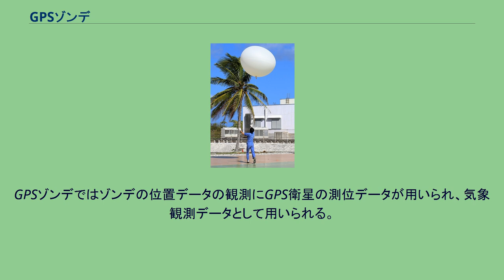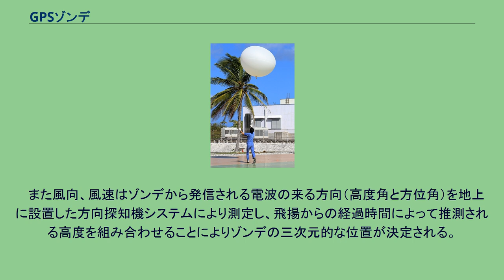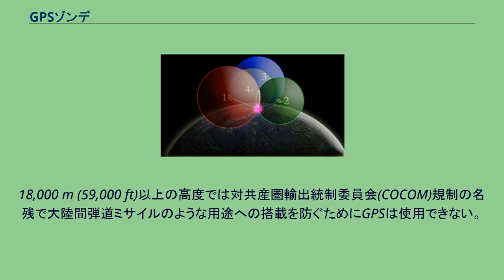GPSゾンデ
ヴァイサラ社のGPSラジオゾンデRS92型。
風船につけて飛揚する様子。
南鳥島にて。
GPSゾンデ (GPS Sonde)は、高層気象観測機器のラジオゾンデの一種で、レーウィンゾンデと同等の上空の気圧、気温、湿度や風向、風速の観測機能を持つ気象観測機器である。
GPSゾンデではゾンデの位置データの観測にGPS衛星の測位データが用いられ、気象観測データとして用いられる。
GPS衛星による3次元測位には最低4個のGPS衛星の受信が必要である。
GPSゾンデは、気圧、気温、湿度の気象観測とともにGPSの電波を受信解析する機能を搭載した高層気象観測機器である。
ゴム気球で観測機器を飛ばすことにより、従来の上空の気圧、気温、湿度の気象観測のほか、ゾンデ自機のGPS情報を複数(3次元測位の場合4個以上)のGPS衛星の基準電波を受信し、3次元の位置情報をデータ解析の上、随時地上の観測基地に送信し、気象観測ソフトウェアにより気圧、気温、湿度の気象データとともにデータ解析により高度や風向・風速を観測するものである。
（GPS情報は原理的な誤差や人為的に付加される誤差があるため、DGPS（相対測位方式）などにより誤差数m程度まで観測データの補正が行なわれることが多い。
） 従来のレーウィンゾンデの場合、気圧、気温、湿度の観測データはゾンデから直接送られてくるが、ゾンデの高度は地上の気圧観測値と海抜高度を基に上空の気圧、気温、湿度、重力加速度を使い計算（測高公式）によって算出した推測値である。
　また風向、風速はゾンデから発信される電波の来る方向（高度角と方位角）を地上に設置した方向探知機システムにより測定し、飛揚からの経過時間によって推測される高度を組み合わせることによりゾンデの三次元的な位置が決定される。
その一方で、GPSゾンデの場合は気圧、気温、湿度はもとより高度や風向、風速データの元となるGPSの3次元位置情報が一括でゾンデから送信され、地上ではデータを受信しソフトウェアによるデータ解析により各種観測データを求めることができる。
　ゾンデ自体が自機の位置情報を取得するため、レーウィンゾンデでは必要だったゾンデの位置を追跡する地上の方向探知器システムが不要である。
GPSゾンデは近年小型軽量化が著しく、観測システムが簡素化され無人観測システムなどの構築も容易になるなどメリットが大きいことから、気象庁の離島の観測地点や大学の研究機関などで従来のレーウィンゾンデから置き換わりつつある。
18,000 m (59,000 ft)以上の高度では対共産圏輸出統制委員会(COCOM)規制の名残で大陸間弾道ミサイルのような用途への搭載を防ぐためにGPSは使用できない。